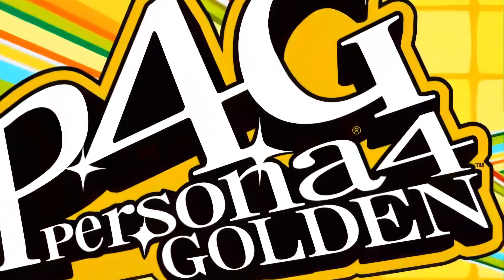Persona 4 Golden • 4K AI Upscaled Opening • PS Vita